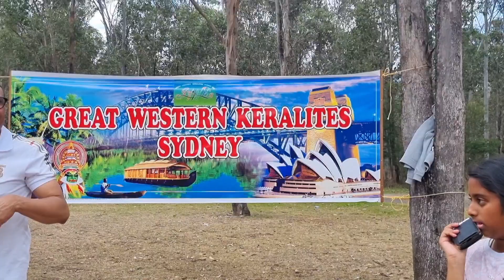Great Western Keralites Sydney /Onam Sports/ 2023/ Sydney